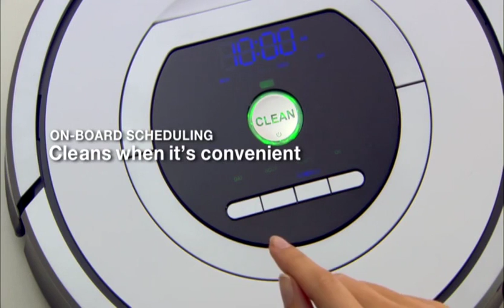iRobot Roomba 770 Vacuum Robot at Bed Bath & Beyond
Automatically removes dirt dust and pet hair at the touch of a button. iAdapt Responsive Cleaning Technology meticulously vacuums the entire floor including hard-to-reach spots under furniture.